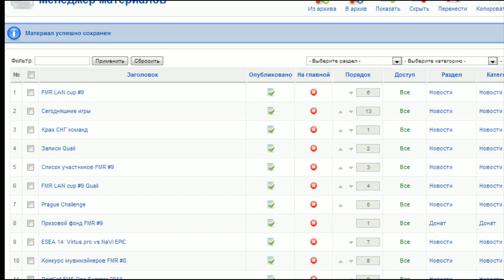Интервью с Fox'ом